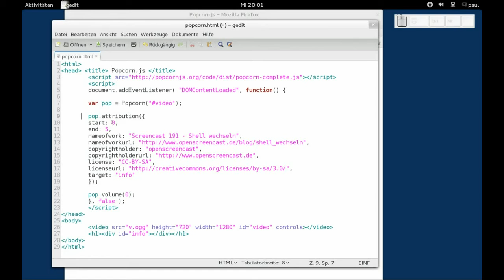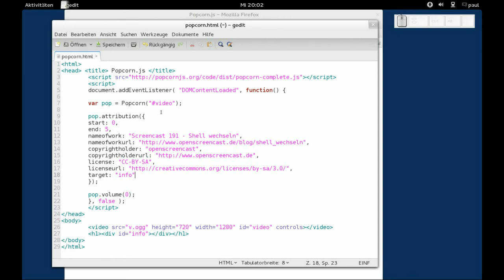popcorn.js - Attribution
popcorn.js - Attribution; Titel, Urheber und Lizenz werden zugeordnet, Fedora 17 Beta